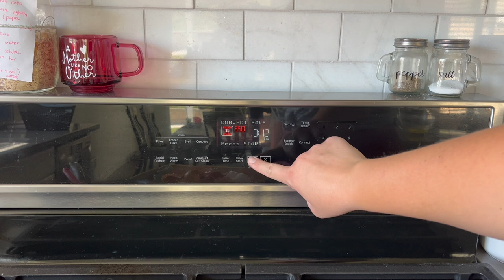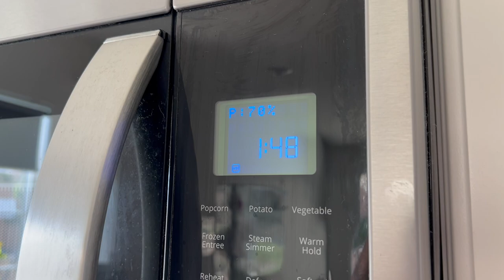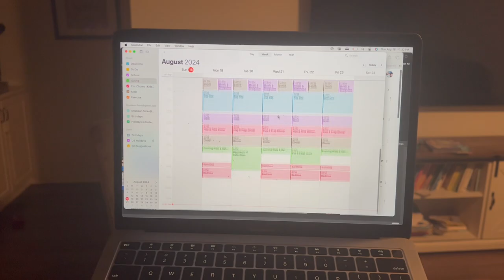Get It All Done | BAKING, CLEANING & PLAYING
About Us:

Our channel, Limabean Living, covers:
-SAHM Life
-Cooking & Baking
-Encouraging mathematical development in children
-Cleaning
-DIYs
-Frugal Living